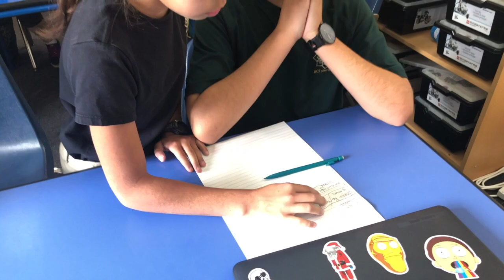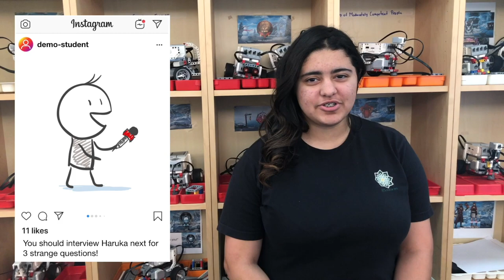ACS MS Pulse - Episode 21 DEMO REEL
This is a demo of what this show could be. All segments are made-up.